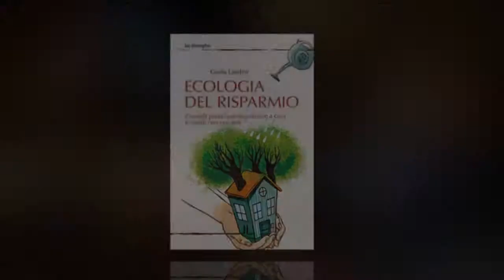GIULIA LANDINI 13/06/2013 - incontri anti Crisi ©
Incontri anti Crisi - Libreria La Bassanese -
incontri culturali Bassano del Grappa.

IL RISPARMIO DOMESTICO

Crescere o decrescere? In piena crisi economica abbiamo dedicato l`ultimo appuntamento AntiCrisi alle strategie per risparmiare nell`economia domestica. Giulia Landini, giornalista, nota divulgatrice e blogger appassionata, da anni si occupa di temi legati al risparmio domestico e alle buone pratiche ecologiche per risparmiare in modo ecosostenibile e salutare. Si sente spesso parlare di decrescita felice, ma come si applica nel concreto? Quali sono le strategie per risparmiare a casa e in cucina? La nuova tecnologia ci puo aiutare a spendere meno? Quali sono i segreti per vivere meglio, risparmiando denaro e adottare uno stile di vita a basso impatto ambientale?